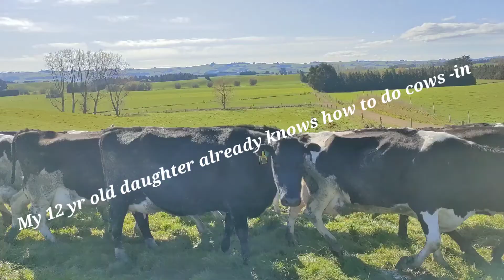Funny Moments| Farm life| Family | New Zealand Dairy Farming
funny moments in the farm